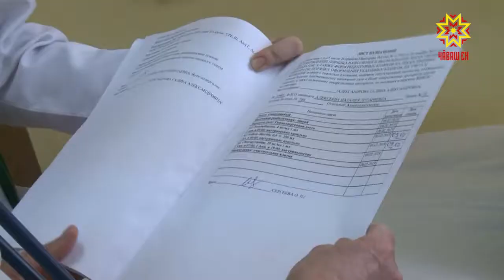Лечить людей — профессия или призвание?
Искать ответ на этот вопрос наша съемочная группа отправилась в Центральную городскую больницу.